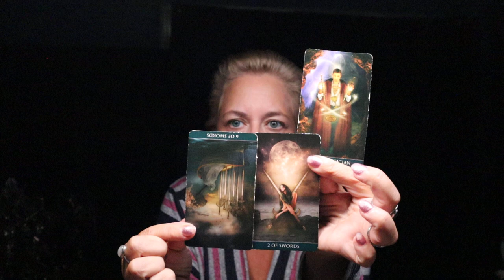The Daily Vibe ~ The Ship is Sailing Away....Time Wasted....Daily Reading